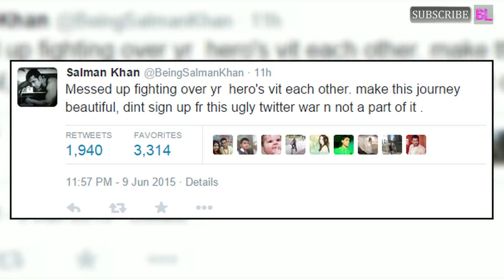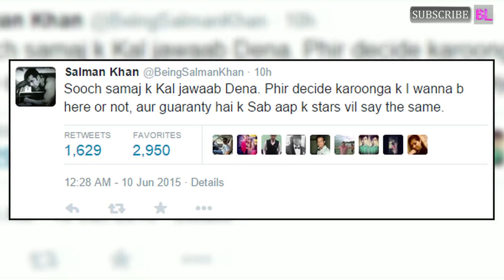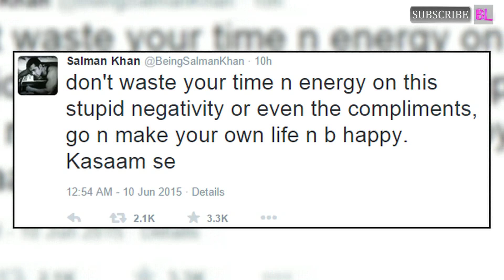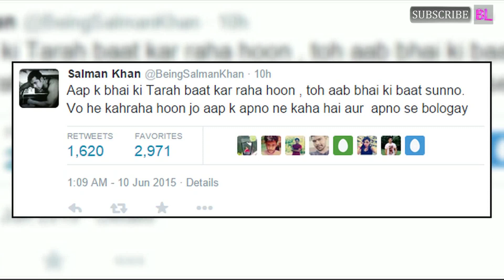23 Tweets by Salman Khan that will Make you Love him More than Ever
23 Tweets by Salman Khan that will Make you Love him More than Ever